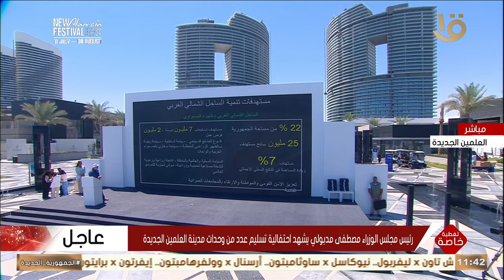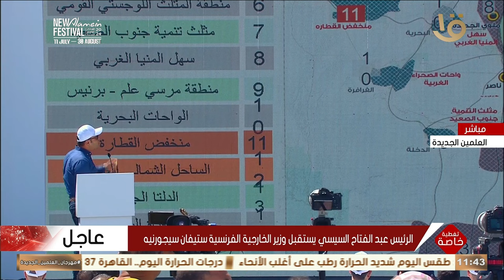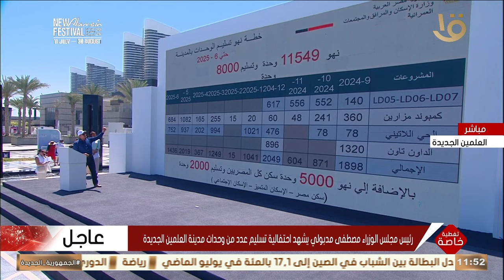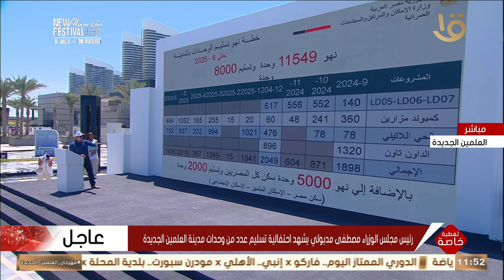كلمة م. شريف الشربيني وزير الإسكان خلال احتفالية تسليم عدد من وحدات مدينة العلمين الجديدة